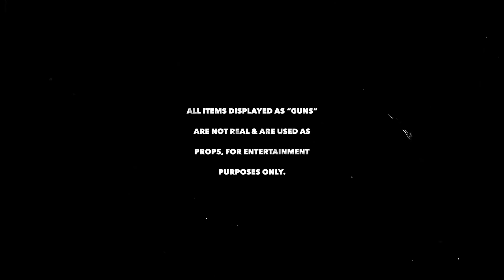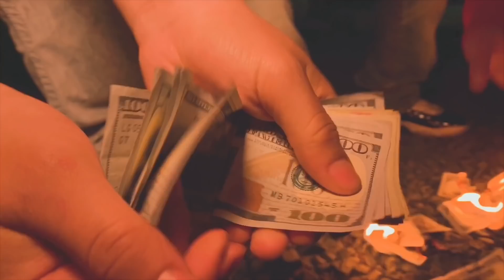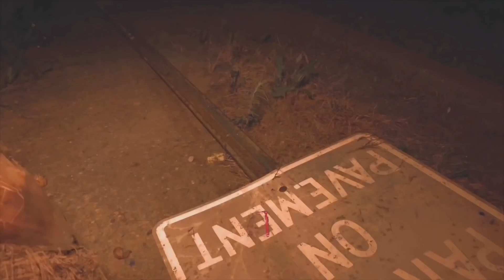Hot Nigga By Loochie47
ShorelineMafia TypeBeat “Mobby”
Hot Nigga Film
Director:SeanyOfficial